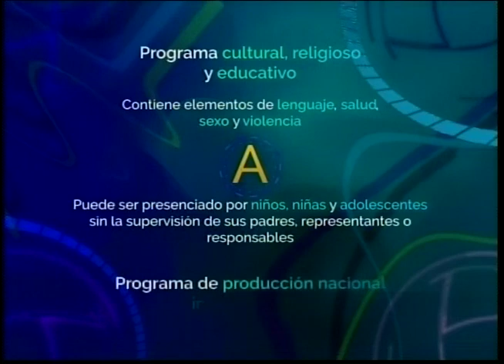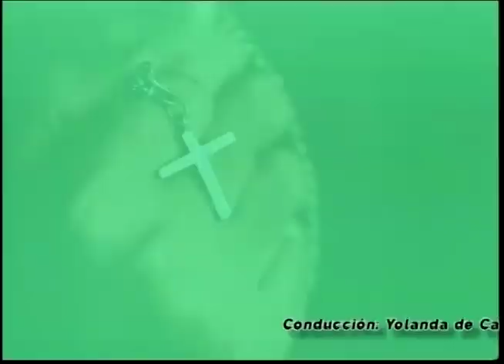QUEREMOS VER A JESUS 24 12 22